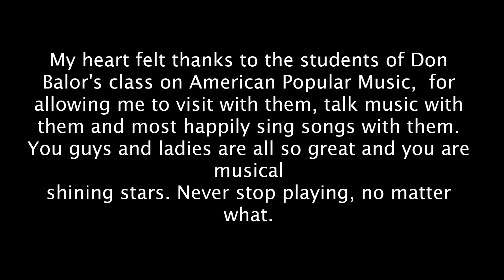Slow Dancing In A Burning Room Informal Jam Gary Melton with (the kids)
Please listen to the kids playing lead and acoustic guitar...they are so sensitive and soulful in their playing...excellent Billy Lee and Maryland Lock...brother and sister...Bill admires Carlos Santana if you can't hear that in his playing. haha